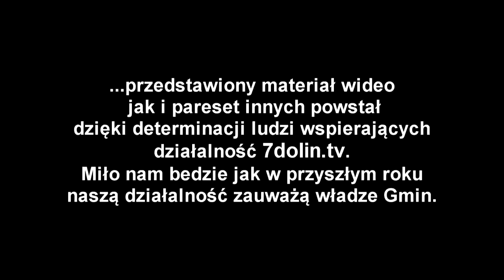Katarzyna Krzeszowska Miss Polski 2012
22-letnia Katarzyna Krzeszowska od 8 grudnia dzierży tytuł Miss Polski 2012 i będzie reprezentowała nasz kraj w wyborach Miss World, które odbędą się w Indonezji na wyspie Bali. Czekają ją liczne obowiązki, ale - póki co - zanim rzuci się w wir pracy, będzie mogła trochę odetchnąć w rodzinnym gronie. Najpiękniejsza Polka odwiedziła Krynicę-Zdrój na święta, a we czwartek 27 grudnia 2012 r. o godz. 13.00 spotkała się z Burmistrzem Dariuszem Reśko, radnymi oraz mieszkańcami Krynicy.